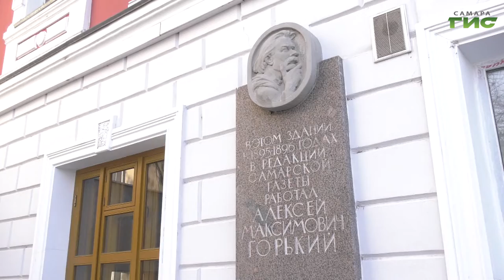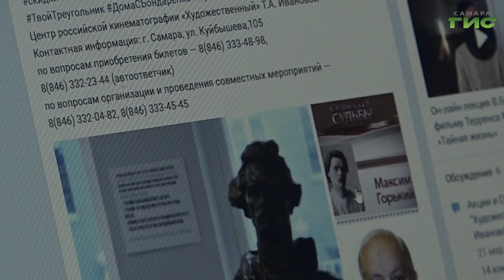Самарцы могут посмотреть документальный фильм про Максима Горького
Домашняя самоизоляция - хорошее время, чтобы лучше изучить самарскую киноиндустрию. Кинотеатр "Художественный" и Агенство социокультурных технологий организовали цикл виртуальных показов документальных фильмов местных кинематографистов "Сделано здесь". Андрей Горгуленко для вечернего просмотра выбрал фильм про классика мировой литературы.